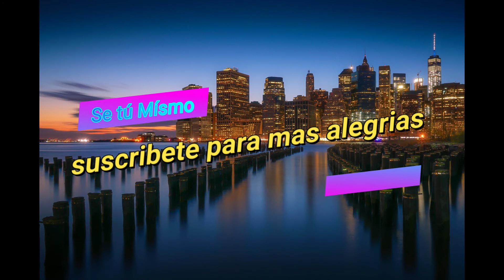This is America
Temas seleccionados libres de copyright, mezclados creando una secuencia  electrónica de ritmos muy llamativa,  dificíl de dejar de escuchar. Trabajo de prueba para demostrar de que si hay música después de la comercial.

This is a fun tune in a fast pace that would fit for games and commercials.

- ¿Es gratis? ¿Puedo usar esta música en alguno de mis proyectos?
¡Sí! Puede copiar, modificar, compartir y utilizar esta música para cualquier propósito comercial o no comercial.
Todo lo que pedimos es que nos den crédito.

Si por alguna razón no puede darnos crédito, no dude en ponerse en contacto con nosotros y describir su proyecto. Simplemente envíenos un mensaje rápido aquí en los abiertos y nos reuniremos con usted lo antes posible.